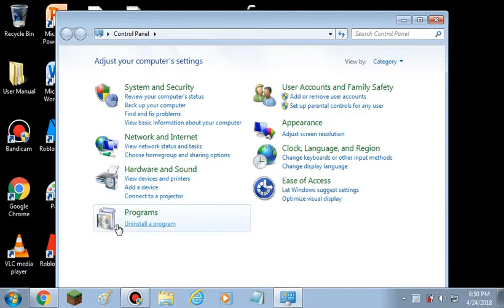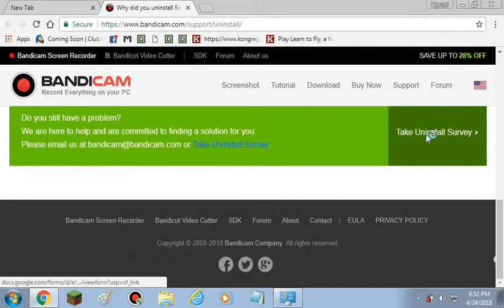The Death of my bandicam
RIP BANDICAM As always things has to go and gonna move on
(I moved to this it have no watermark so i moved to this)